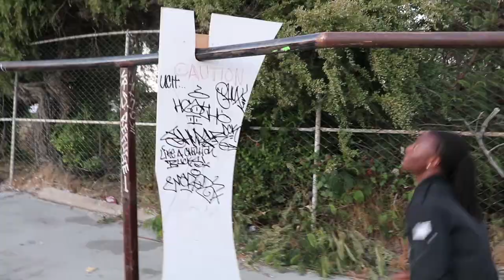VLOG EP. 3 : DANG GANG BAY AREA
Bryan - "This episode right here is something special yaw! You guys get to meet the three leading members of DANG GANG BAY AREA, Donald, Vance and Karim. These three individuals have some really unique characteristics that you won't find anywhere else. Enjoy, sit back, and be entertained as they take you on a short trip through San Francisco."